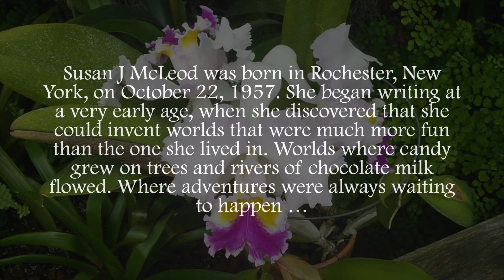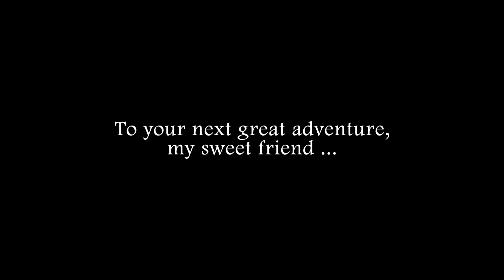Angel Can't Land - Tribute (Author Susan J. McLeod, RIP, 1957-2016)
All proceeds from this song are being donated to the Ovarian Cancer Research Fund in honor of author, Susan J. McLeod.

For lyrics, download, and more works by this artist, please